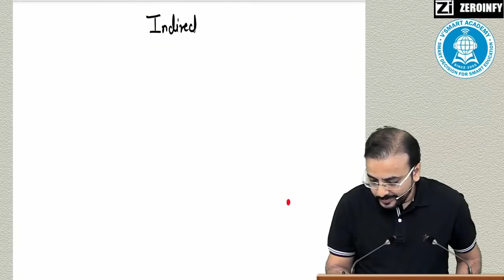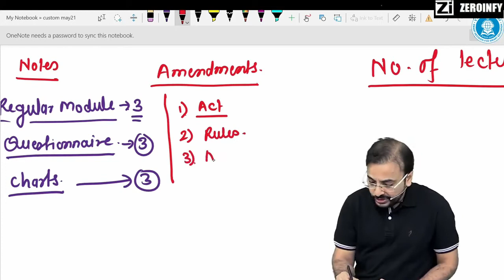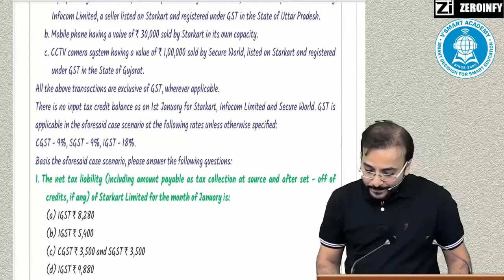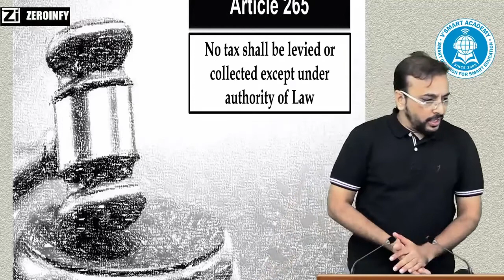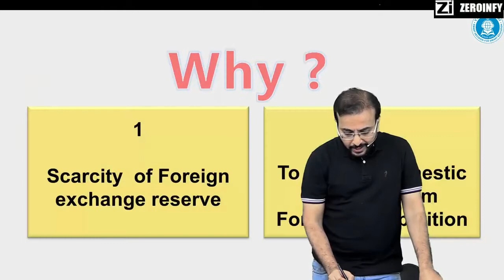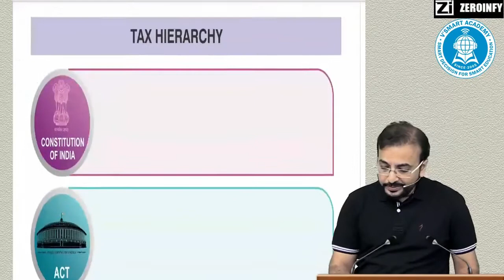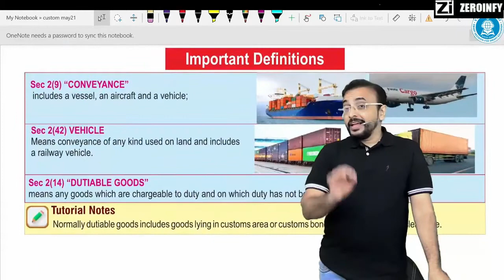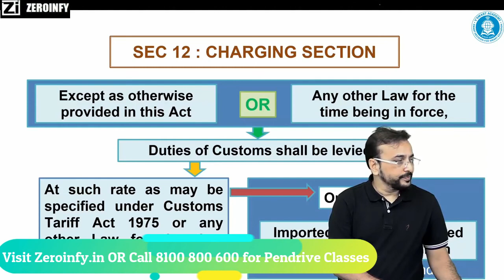New Custom Lec01 | CA CS CMA Final IDT Regular Course May21 & Nov21 Exams| CA Vishal Bhattad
Or students can just search CA Vishal Bhattad Agarwal on our website.